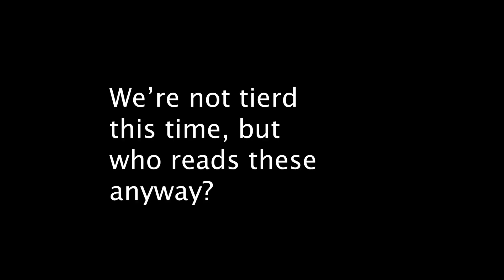What Happens, Happens - Short Film (this one isn't good y'all)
Hi guys! Charlie here! Back again in the ol' description. Actually, this is the second film that came to me in a dream. Which is pretty cool if you think about it. Isaac is gonna write the rest of this now :), and also Ascher.

Really broke the bank for the stock footage on this one.
-Isaac

that is a lie, i filmed it all. Isaac is a lier. thanks Steve
-Ascher